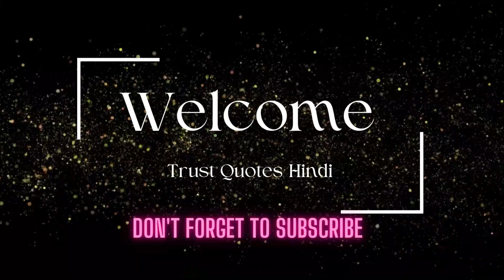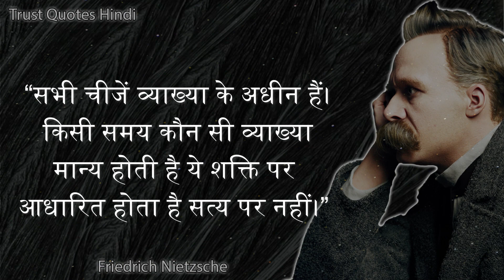Friedrich Nietzsche (फ्रेडरिक नीत्शे) Quotes in Hindi | 51 Friedrich Nietzsche Quotes in Hindi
फ्रेडरिक नीत्शे जी के अनमोल विचार।।
Friedrich Nietzsche quotes in hindi
Best thoughts and philosophies of German Philosopher Friedrich Nietzsche

फ्रेडरिक नीत्शे (Friedrich Nietzsche) (15 अक्टूबर 1844 से 25 अगस्त 1900) जर्मनी का दार्शनिक था। मनोविश्लेषणवाद, अस्तित्ववाद एवं परिघटनामूलक चिंतन (Phenomenalism) के विकास में नीत्शे की महत्वपूर्ण भूमिका रही है। व्यक्तिवादी तथा राज्यवादी दोनों प्रकार के विचारकों ने उससे प्रेरणा ली है। हालाँकि नाज़ी तथा फासिस्ट राजनीतिज्ञों ने उसकी रचनाओं का दुरुपयोग भी किया। जर्मन कला तथा साहित्य पर नीत्शे का गहरा प्रभाव है। भारत में भी इक़बाल आदि कवियों की रचनाएँ नीत्शेवाद से प्रभावित हैं।

जर्मन फिलॉस्फर फ्रेडरिक नीत्शे के 64 अनमोल विचार | Friedrich Nietzsche Quotes in Hindi
जर्मन दार्शनिक फ्रेडरिक नीत्शे के प्रेरक विचार | Friedrich Nietzsche Quotes In Hindi
Friedrich Nietzsche Quotes in Hindi | जर्मन फिलॉस्फर फ्रेडरिक नीत्शे के अनमोल विचार
Wise man Friedrich Nietzsche Hindi Quotes | फ्रेडरिक नीत्शे हिंदी सुविचार
फ्रेडरिक नीत्शे के अनमोल विचार Friedrich Nietzsche Quotes & Thoughts In Hindi
फ्रेडरिक नीत्शे(Friedrich Nietzsche) के 60 क्रांतिकारी विचार
Friedrich Nietzsche Quotes In Hindi। महान दार्शनिक फ्रेडरिक नीत्शे के विचार।
फ्रेडरिक नीत्शे का विचार दर्शन | Sad Death
Friedrich Nietzsche Quotes that will Upgrade Your Thinking (Deep Thinking) - In hindi
THE PHILOSOPHY OF FRIEDRICH NIETZSCHE | HINDI
Friedrich Nietzsche के 8 Life Lessons